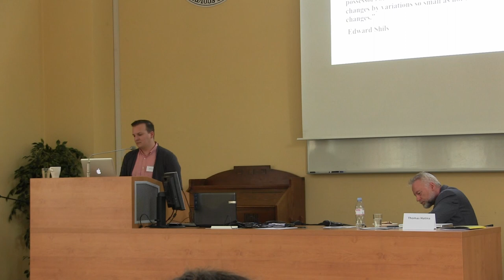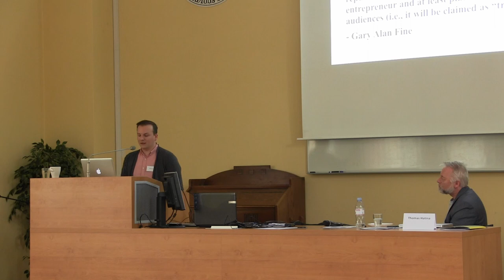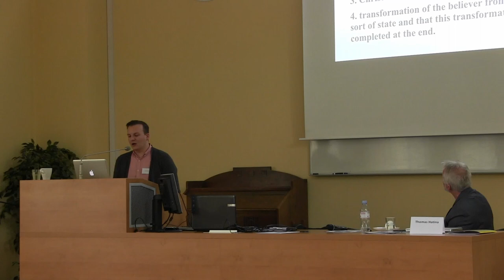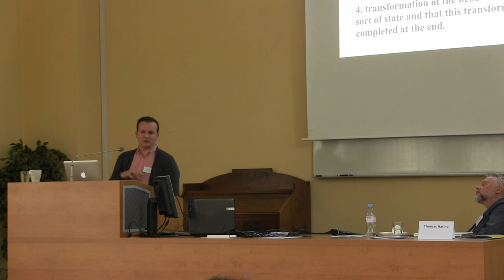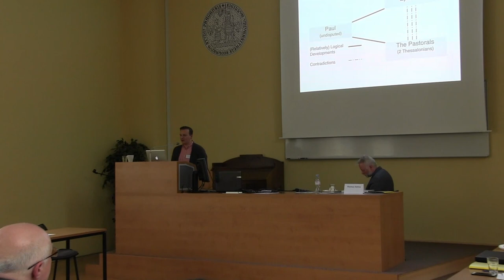Kyle Parsons – From Romans to Colossians: Making Sense of Competing Conceptions of Resurrection